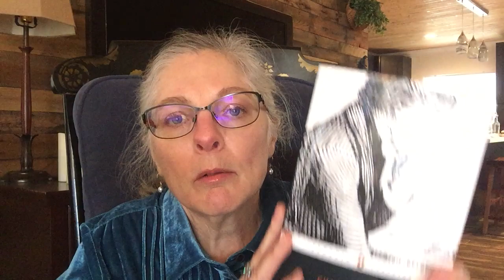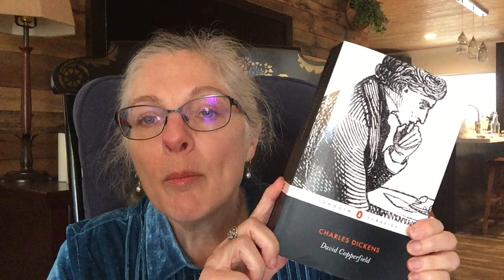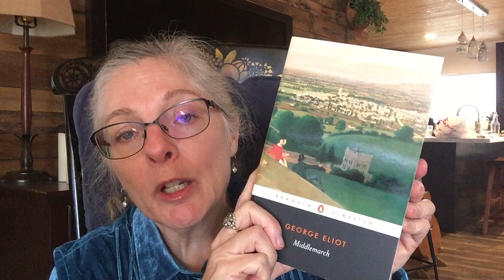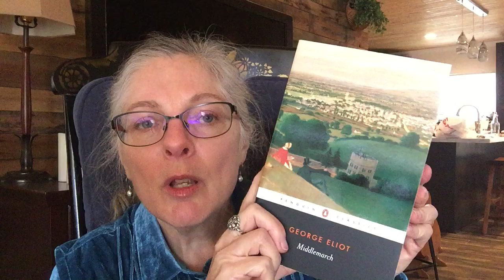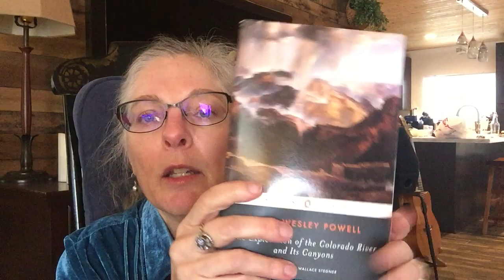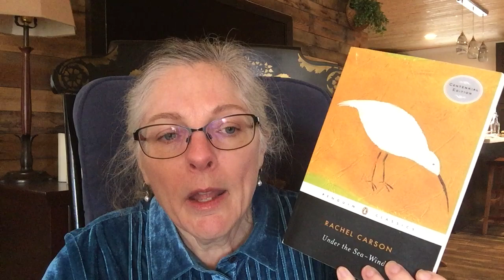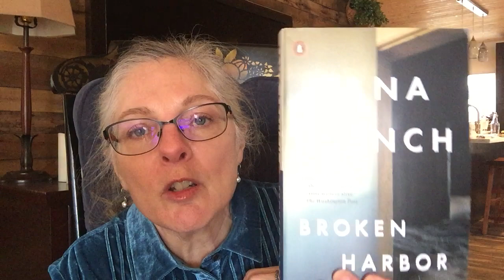2022/2023 Wrap-up and Goals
People mentioned:

Gilion C Dumas aka Rose City Reader
@gilioncdumas on Instagram

Britta Bohler aka The Second Shelf
@BrittaBohlerTheSecondShelf  YouTube

Rainey Day Reading and Creating
@RaineyDayReads  YouTube

Doris aka all d books (host of Book Naturalist Book Club)
@alldbooks9165 on YouTube

Heidi aka My Reading Life (host of Book Naturalist Book Club)
@myreadinglife8816 YouTube